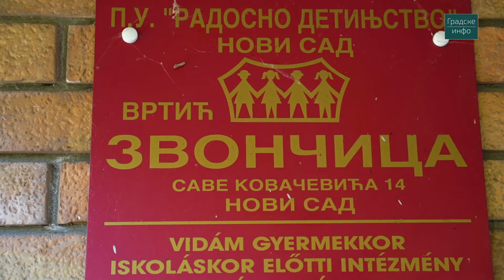Roditelji i zaposleni uredili dvorišta vrtića „Čuperak“ i „Zvončica“ | Gradske info